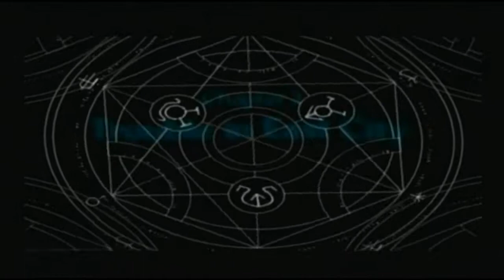EPISODE 3 - Let's Play Fullmetal Alchemist 2: Curse of the Crimson Elixir - Metal Gear Alchemist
i barely know metal gear enough to make these references

i mean he kinda sounds like big boss for like a second i'm not that funny

also I'm sorry I did a really bad job at editing some things out this episode I'm sorry lol